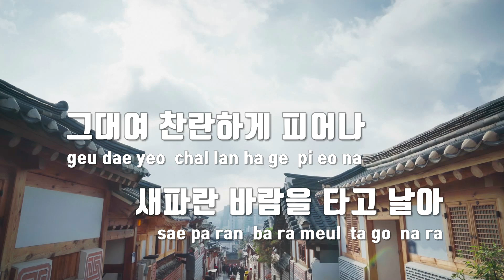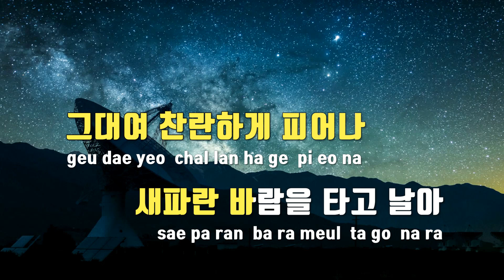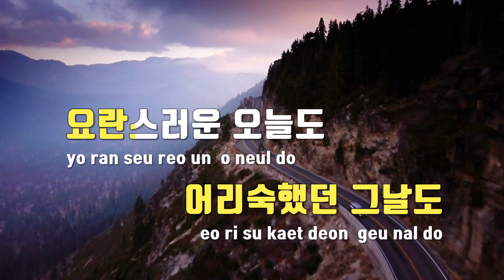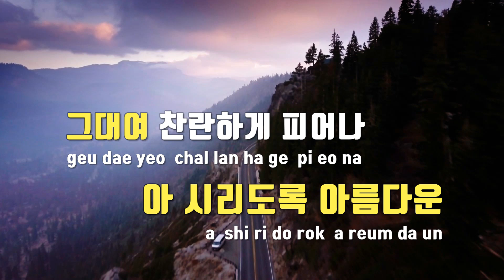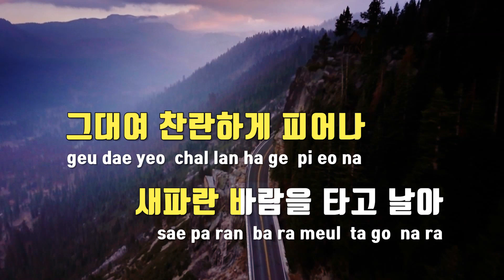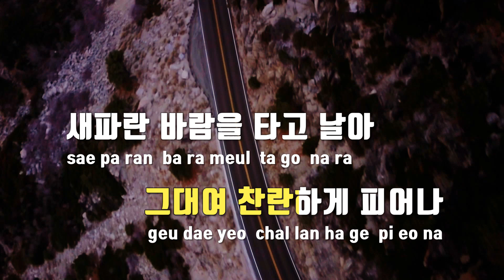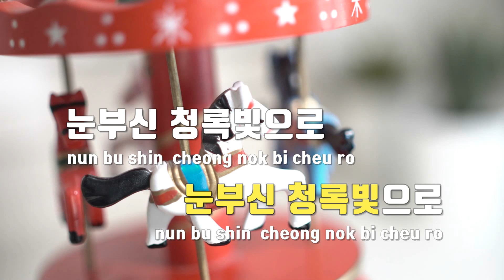[TJ노래방] 청록 - 이츠 / TJ Karaoke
청록  --  이츠